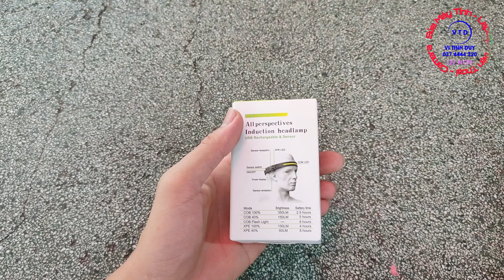Đèn Đội Đầu COB || Vi Tính Duy Channel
Mô tả:
* Chất liệu: Sử dụng chất liệu ABS cao cấp, nhẹ và bền.
* Bề mặt sáng lớn, độ che phủ ánh sáng rộng hơn, sẽ không làm chói mắt.
* Kích thước nhỏ, dễ sử dụng và dễ mang theo. Băng đô có thể điều chỉnh, thiết kế tiện dụng.
* Thiết kế công tắc kép (công tắc cảm biến + công tắc nguồn).
* Thích hợp cho: mang theo hàng ngày, thám hiểm hang động, lượn sóng, cắm trại, dạy học, săn bắn, đi bộ đường dài, tìm kiếm, câu cá đêm, đi xe đêm và các cảnh ngoài trời khác.
Gói hàng bao gồm:
1 * Đèn pha
1 * Cáp sạc
Lưu ý:
1. Do đo lường thủ công, xin vui lòng chấp nhận một sai số 1-3 cm.
2. Do sự khác biệt của ánh sáng và màn hình, màu sắc của sản phẩm có thể hơi khác so với hình ảnh
Bạn cần thêm thông tin hãy gọi cho tôi, hoặc đến trực tiếp.
VI TÍNH DUY
Sửa Máy Tính - Laptop - Điện Thoại - Camera
5E đường 03, đường Lý Phục Man, P. Bình Thuận, Q7, HCM.